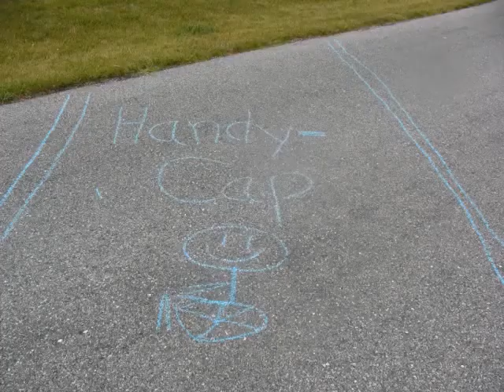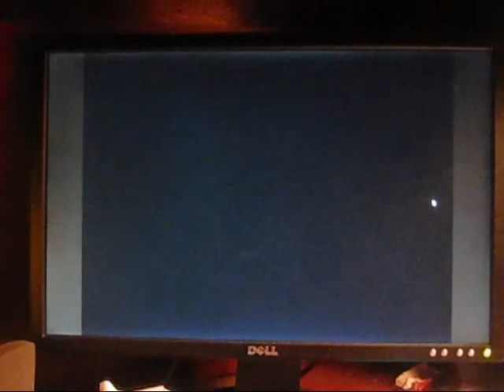sweet briars pt 1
Sweet Briars part one